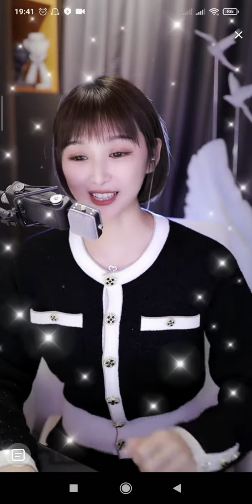梁红-与你无关 11/4/2